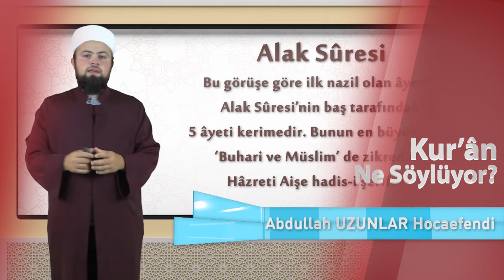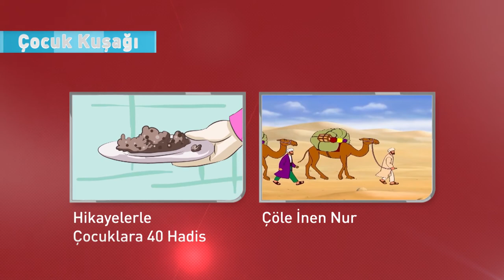İLK TV 2021 TANITIM 2 - İLİM VE KÜLTÜR TELEVİZYONU